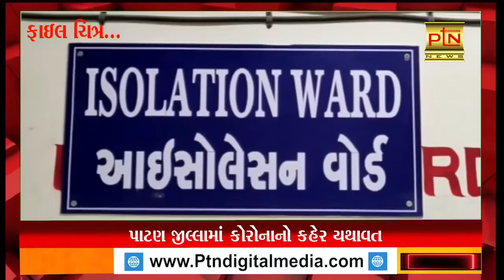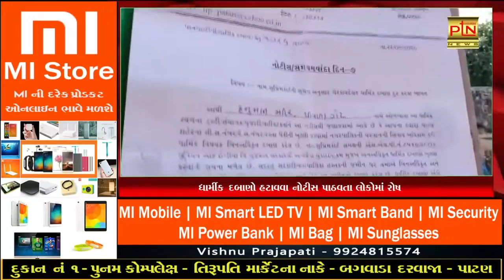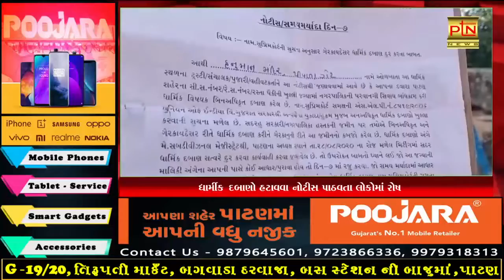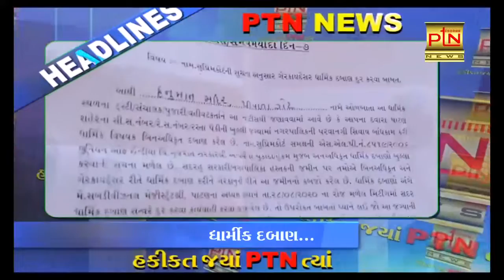PTN News Patan । આજના મુખ્ય સમાચાર । 24/09/2020 || Today Breaking News।। PTN News ।। Gujarati News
Ptndigitalmedia.com